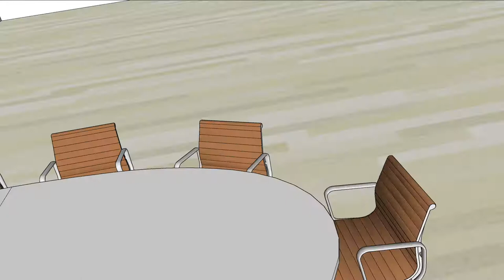Community conference table concepts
Drawings and Design by David Marshall - DMOD Concepts, Fusion Craft Works Inc.